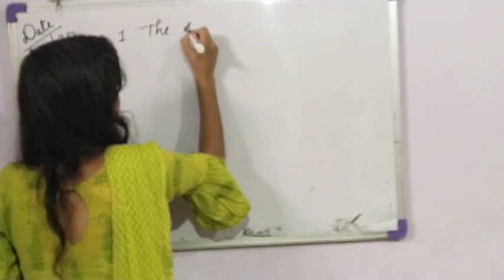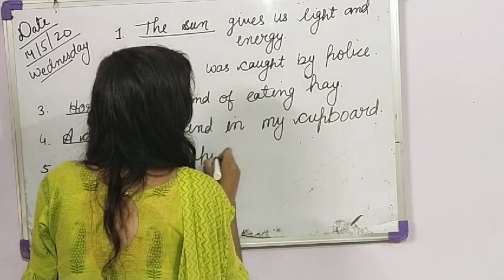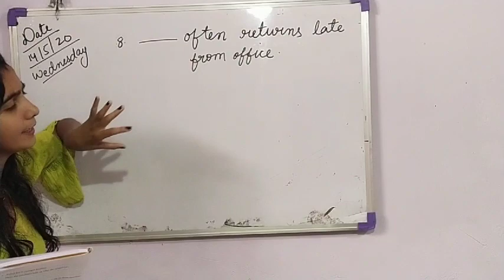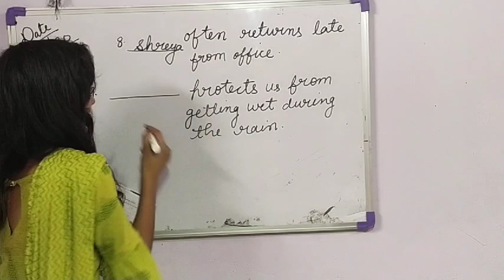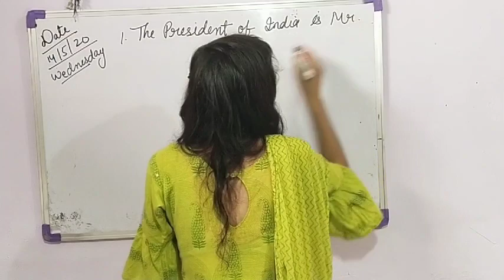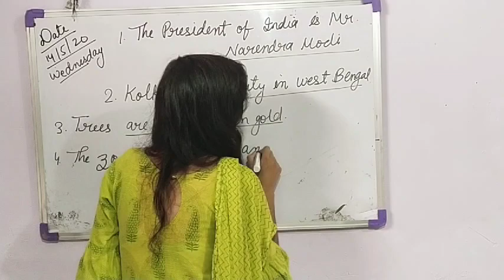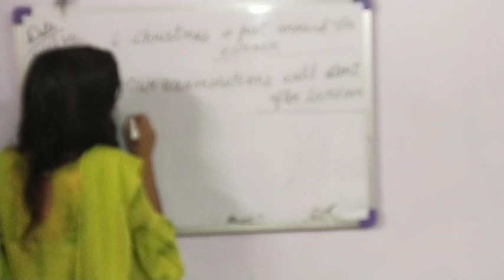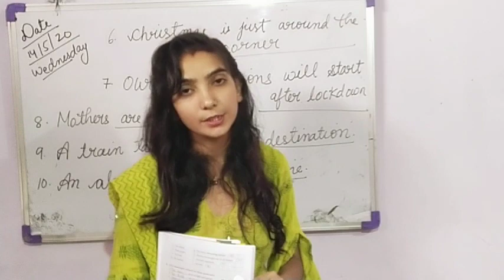Subject and predicate in easiest way part 2